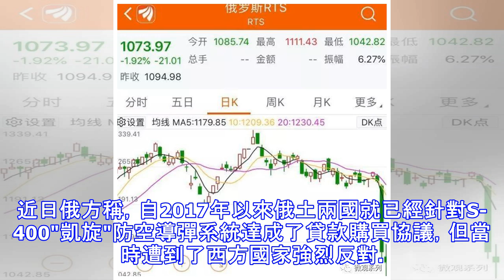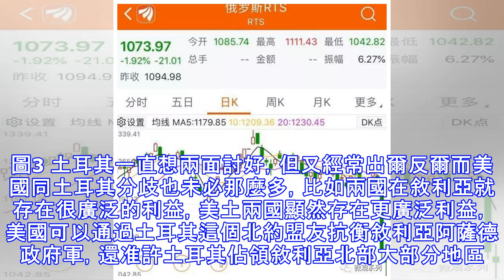土耳其面臨二選一難題：俄羅斯和美國的心都提到了嗓子眼！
日前，土耳其因為武器採購問題犯了難。美國國防部曾於今年11月向國會遞交的"土美問題"報告中再次針對F-35出售問題強調，土耳其一旦進口俄制S-400"凱旋"防空導彈系統，就會考慮將土耳其從F-35"閃電II"戰鬥機生產項目中划出，不再將F-35出售給土耳其方面。圖1 F-35是先進四代戰機美土兩國關係存在長期惡化趨勢。早在今年8月份，美國在《國防授權法案》正式版中幾乎把土耳其劃歸到了"准敵對國"行列內，這讓同為北約成員國的土耳其十分不爽。土耳其在美國面前自認為是美國制衡俄羅斯的重要前沿陣地。在法案生效之後，土耳其一次次將戰略天平傾向俄羅斯。 《國防授權法案》還稱明確把土耳其踢出掉F-35戰鬥機...